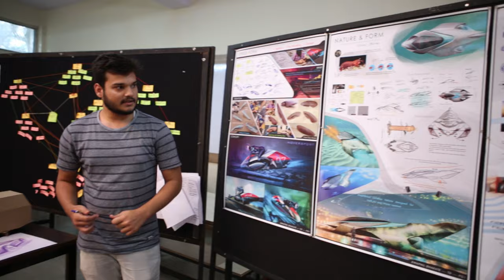Transportation Design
Join the prestigious design institute in India